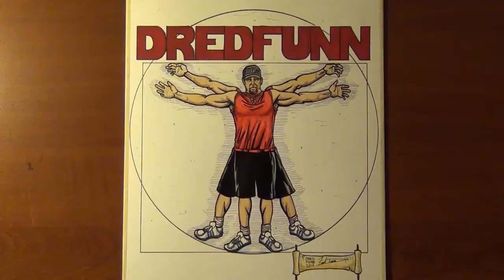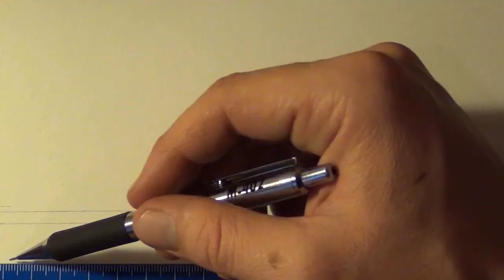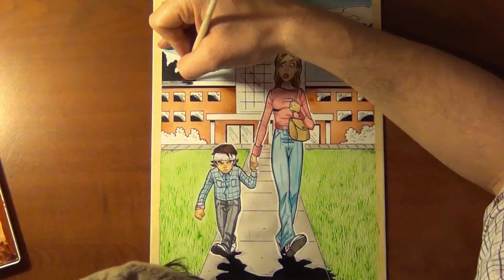Dredfunn's Childhood Misadventures #1 - Bathtub Surfer - Time Lapse Art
To buy my works